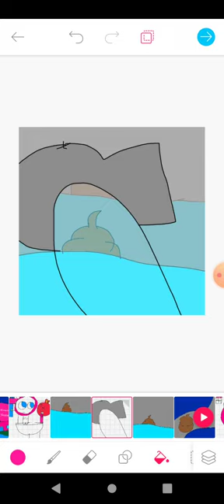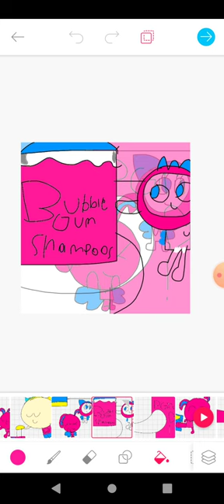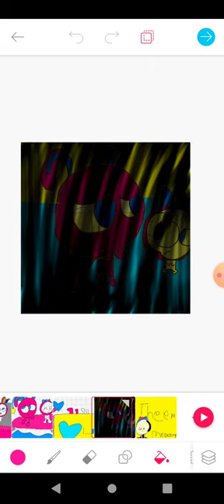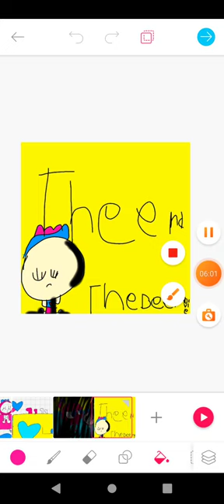Dreamworks Bee Movie (Easy Layas) go To The Walmart pick&go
animation By @easylayas1814